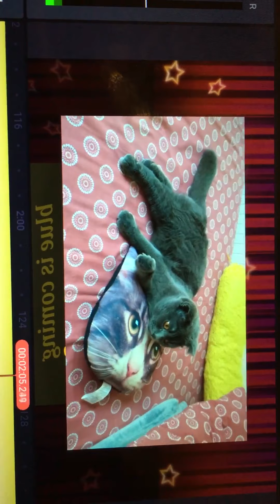How i really love ❤️ my pet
My pet name is blue,Scottish fold his breed
Very sweet and so cute pet that why I love him 😍